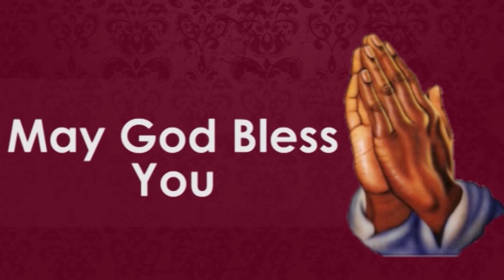Episode 52 | 26 Dec 2022 | வாலிப நாளில் இயேசுவை கண்டேன் | Pr Robert Simon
Resource person: Pastor Robert Simon, CARMEL MINISTRIES